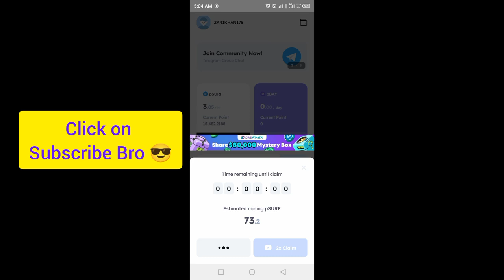Marina Protocol Crypto Airdrop Answers Today 6 october 2024 | Quiz Answers Today